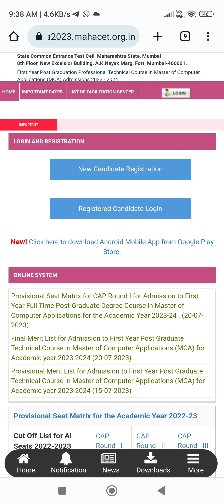CAP ROUND 1 PROVISIONAL SEAT ALLOTMENT DECLARE TODAY TIME 🤔 MCA-CET 2023